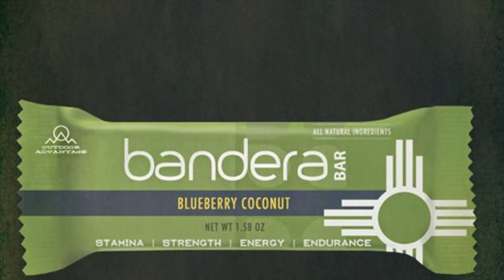You Would Cry Too! Unreal Mule Deer Antlers- Antler Trader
Here it is the video of Brit picking up her giant shed antlers!